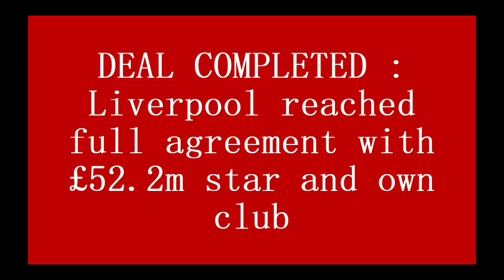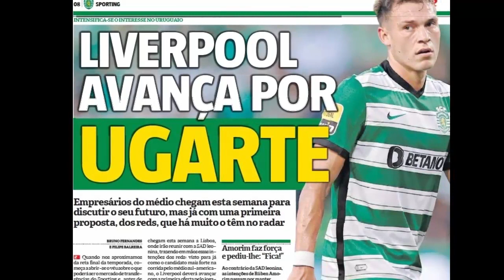DEAL COMPLETED : Liverpool reached full agreement with £52.2m star and own club